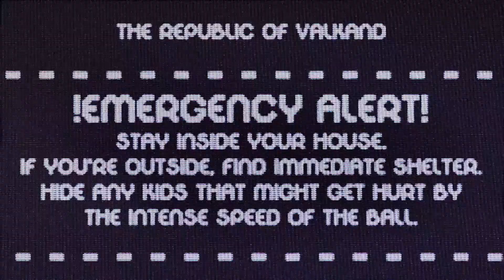Valkand Emergency Alert - (SCP-018)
1.The Country (Valkand) Doesn't exist.
2.The information on SCP-018 is not 100%
3.This is a 2nd attempt for 2 EAS Scenarios in 1.
4.idk
5.idk either.